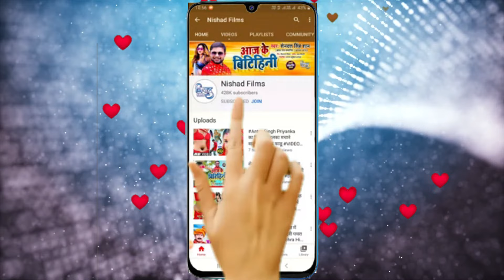Shilpi_Raj का इस साल डीजे पे धूम मचाएगा ऐ गाना | देहाती आईटम सॉंग वीडियो |Komal Singh| NEW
► Album - Shilpi_Raj का इस साल डीजे पे धूम मचाएगा ऐ गाना | देहाती आईटम सॉंग वीडियो |Komal Singh| NEW

►  Singer -

►  Lyrics -

►  Music Director -

►  Video Director -